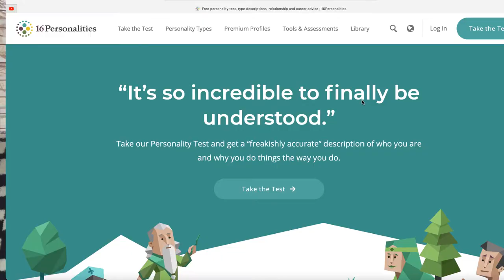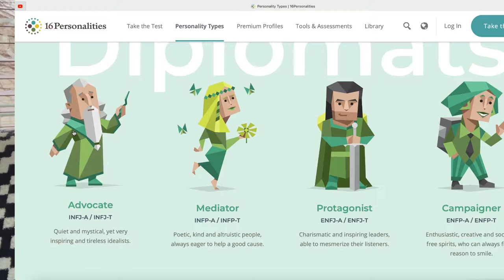Nursing Professional Development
Nursing Professional Development is also about Personal Development. In this video in honor of Nurses Month 2021, we are exploring the Professional Development options for nurses, nursing students, and caregivers wanting to become nurses. Whether you are interested in networking, conference presentation, professional organizations, or certification, this video has tips for you.

My SMART goals guide can help you take the next step in your career. Download it for free and set some goals with specific action steps to take your nursing career to the next level! Click below. 👇

Timestamps:
0:00 Introduction to Professional Development of the Nurse
0:47 Apply the 6 phases of the Nursing Process to Professional Development
1:30 Is Nursing a Profession?
3:31 Assessment of Professional Development
7:13 Diagnosis of Readiness for Change
7:41 Outcome Identification of Professional Development Opportunities
12:47 Planning for Professional Development
13:44 Implementation of Professional Development
15:10 Evaluation of Professional Development

Lisa Chappell is a Doctor of Nursing Practice, healthcare leader, educator, and Nurse Coach with a passion for cultivating resilience and empowerment. She is sharing methods for teaching, navigating trauma and disability, and self-care while helping students, nurses, and caregivers maximize their personal and professional lives. She is an advocate for people with disabilities and along with her husband who has quadriplegia travels and navigates the world in new ways while sharing the journey. She has been a nurse for 18 years and holds her Doctorate of Nursing Practice from Regis University, Masters in Nursing Education from the University of Northern Colorado, and a certification as a rehabilitation registered nurse. She has served as faculty at Regis University teaching across the undergraduate and graduate nursing programs. Through her YouTube channel, she creates a resource of tutorials and videos focused on empowering nurses, students, and other caregivers.